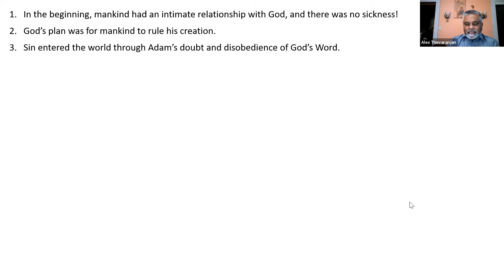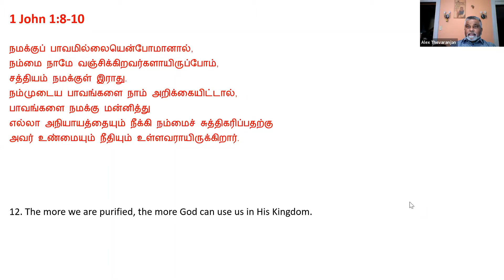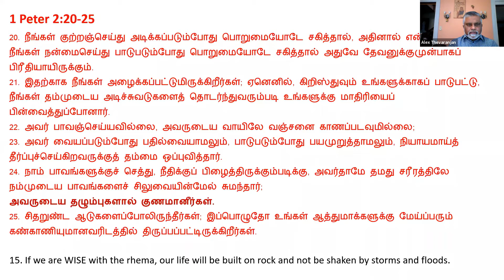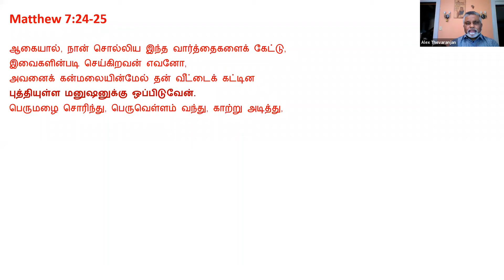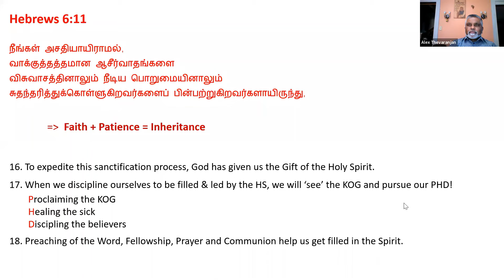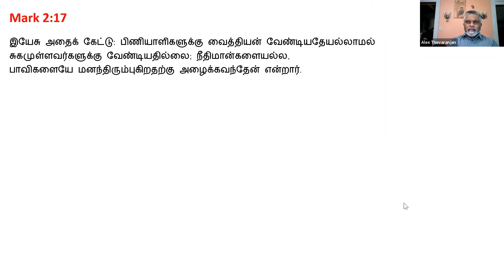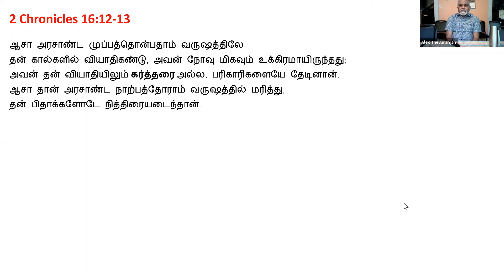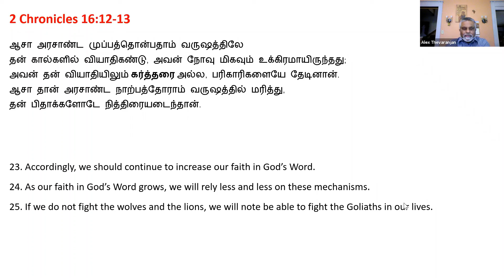Why is COVID affecting Christians & Non-Christians the same way? | FIT -School Of Discipleship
Why is COVID affecting Christians & Non-Christians the same way?
FIT -School Of Discipleship |  Leasing to PHD | Every Sunday Through Zoom

Passcode : 12345